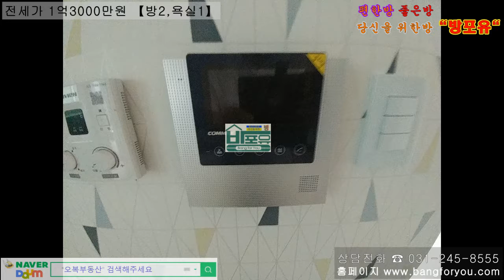☆거래완료☆【전세가 1억3000만원】 수원 장안구 송죽동 신축 투룸 빌라 전세 오복부동산(방포유,BangForYou) 【상담전화 】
수원 장안구 송죽동 신축 투룸 빌라 전세 - 오복부동산(방포유,BangForYou)

★ 전세가 - 1억3000만원

※ 월세가능 - 5000/45

빌라전세 1억3000만원 방2 1번국도[하이마트,만석공원]인근

※ 월세가능 - 5000/45

★ 방 구 조 - 방2 / 거실 / 주방 / 욕실 / 베란다

★ 주차장 有, 엘리베이터有, CCTV설치

★ 1층현관문 - 자동보안문설치완료

★ 관리비 7만원 - 인터넷 TV유선비 엘리베이터비 청소비 공동전기료 정화조비 등
  ※ 수도요금 전기요금 가스요금 별도

★ 매물위치 -【송죽동】1번국도인근, 현요양병원인근, 하이마트건너편 인근

★ 해당층수 -【3층】[총4층 中]

★ 입주시기 - 협의가능[2019년 10월 10일만기]

◇ 주 변 환 경 ◇

＊북수원홈플러스, CGV영화관, 아울렛 등 생활편의시설 인근에 산재

＊서울 사당 강남 분당 성남등 30분소요 광역버스 수시운행

＊안양 의왕 동탄 오산 등 방향으로 대중교통 수시운행

＊수원역 화서역 성대역 인계동 매탄동 등 각방향으로 대중교통 수시운행

＊1번국도 버스정류장에 도보 2분거리에 있어  대중교통이용 편리

＊만석공원에도 도보 5분거리에 있어 산책 운동하기 좋아요

▶수일여중.한빛현요양병원.경기도과학교육원 정류장
＊일반버스 25, 25-2, 25-5, 27, 30, 30-1, 99-1, 300-1, 310, 777, 787, 900

▶온누리교회 정류장
＊일반버스 30, 30-1, 62-1, 99, 99-2